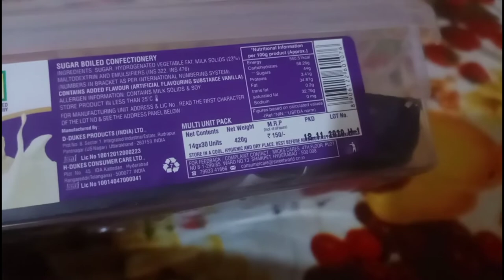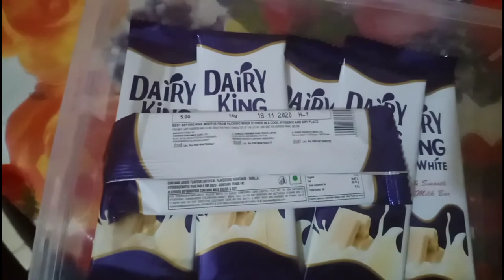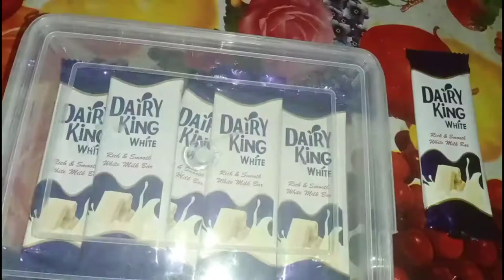DAIRY KiNG WHITE Chocolate II baby Video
1/ From Cartoon/Game/Fun Video and more:
Rock on// Dance Video